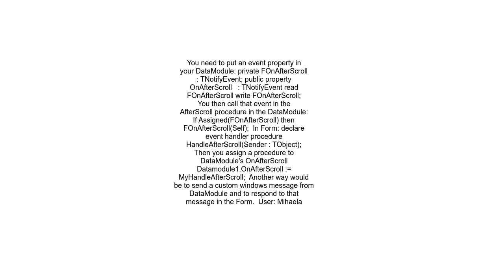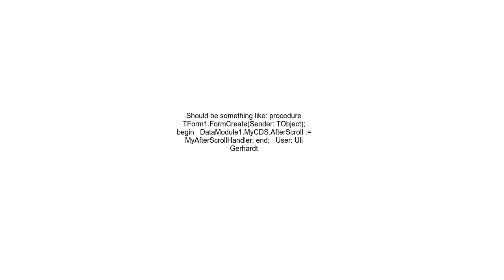Access an event on a DataModule from another Form